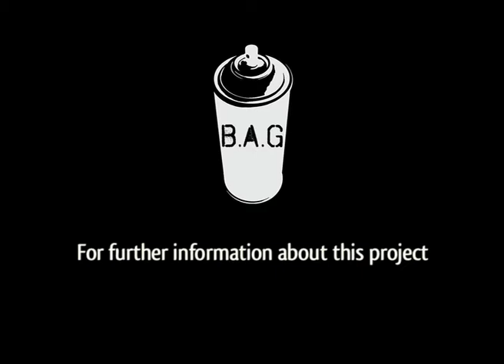Back Alley Gallery Stage 2 Timelapse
A timelapse filmed over 2 days featuring 6 graf writers at Stage 2 of the Back Alley Gallery Project in Lismore NSW Australia.